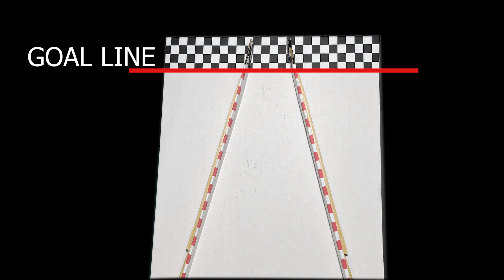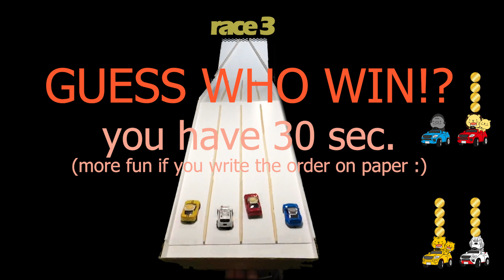New Family Entertainment : Guess who WIN! (Real Hot Wheels Racing)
3 games of Real Hot Wheels Racing (Diecast car).  Animals compete for a precious trophy, The King Trophy!!! Guess with Dad, Mom, Kid, Friends who will be a winner! No more kids watching YouTube alone. Watch together and have fun together! Moreover, kids can learn COLORS, NUMBERS, and ANIMALS!!! This is a NEW Fun Family Entertainment! Enjoy!!!

0:00 Opening
0:54 Game Rule
1:04 Car and Driver Introduction
1:45 Course Introduction
1:50 Race 1
3:58 Race 2
6:01 Race 3
8:10 Award Ceremony
8:46 Ending

music
NEFFEX - This is Not A Christmas Song

Illustration
satoswee